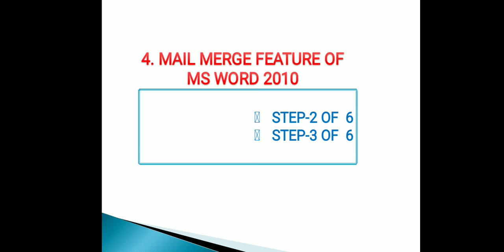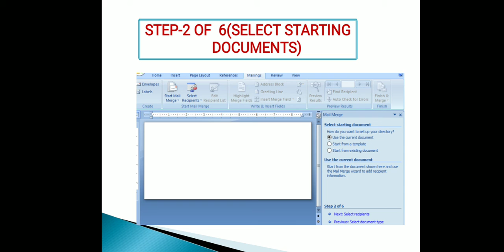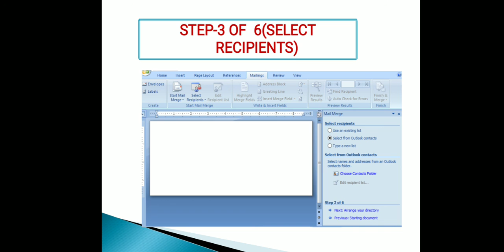Mail Merge Step 2 and 3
This video is about Mail Merge Step 2 and 3.